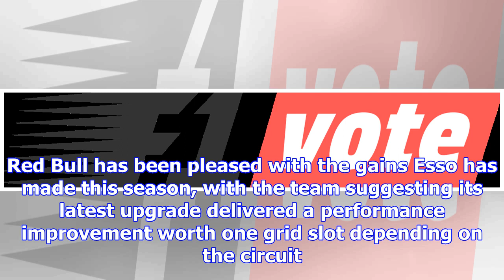Honda set for new fuel supplier for 2018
Honda ran Esso fuel and Mobil 1 lubricants during its first two seasons with McLaren, but the Americ...